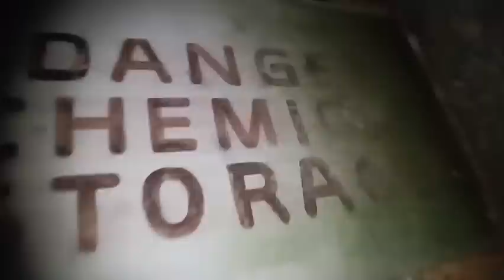ALITAN SA PAGITAN NG TRIBONG ASWANG | PART 01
Title: ALITAN SA PAGITAN NG TRIBONG ASWANG PART 01
Story By: AKARI

Joseph DieEm of DieEm Stories is the narrator.

Photo Used in thumbnail are fair and free from
Pexels.com
Pixabay.com

Title: Come Play with Me

USED EQUIPMENTS

[Microphone]
BOYA BY-M1000
LARGE DIAPHRAGM CONDENSER MICROPHONE

[SOUND INTERFACE]
BOYA BY-AM1
DUAL-CHANNEL AUDIO MIXER

[Editing Program]
LogoPit Plus Application (For Thumbnails)